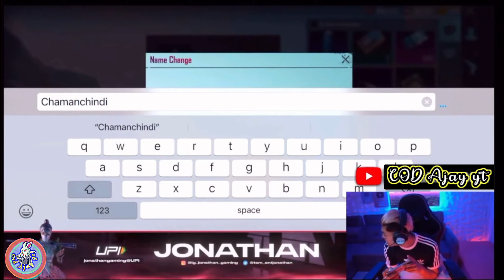evil reaction on Jonathan funny name changed in Bgmi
evil reaction on Jonathan funny name changed in Bgmi ‎@JONATHANGAMINGYT  h

Hdynamegaming

Hlu Aclutch

Description length👌👌👌👌👌👌👌👌👌👌

The "Spotlight" Gaming Channel Description

"Interested in seeing what games I like to play? Well, click the spotlight link below for a full list of all my favorite video games! Gaming channel spotlight: (LINK TO YOUR FAVORITE GAMES)."

Tags length:-

Added 1 teg in title 🔥🔥🔥🔥🔥🔥🔥🔥🔥

Ishq ne rula 🪔 Diya?Bgmi pubgmobile Montage god bless you and your familymobile pubg

Hashtags in descriptio🤠🤠🤠🤠🤠🤠🤠🤠

emes